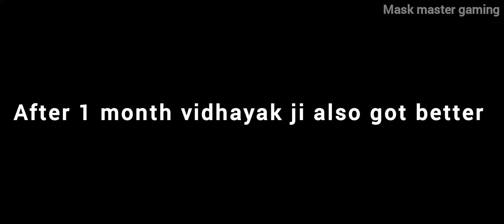VIDHAYAK JI THE ACCIDENT the short story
VIDHAYAK JI THE ACCIDENT the short story sidhumoosewala @SidhuMooseWalaOfficial

Car parking multiplayer,Shorts,Short video,Viral,Range rover top model 2022,2nd hand range rover,Off-road modified range rover,Most modified range rover in india,Range rover,Sidhu moosewala ki range rover,Cpm,Sidhu moosewala new song,Sidhu moose wala new song,Sidhu moosewala song,Vidhayak,Vidhayak ji,Vidhayak ji ka kafila,Vidhayak ji ka accident,Vidhayak ji ki range rover,Vidhayak ji ki range rover ka accident,295